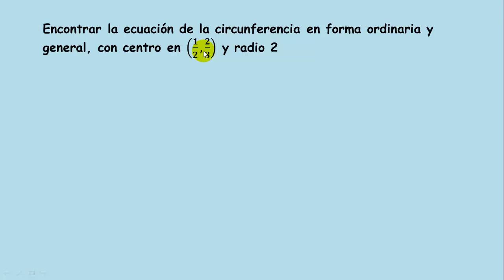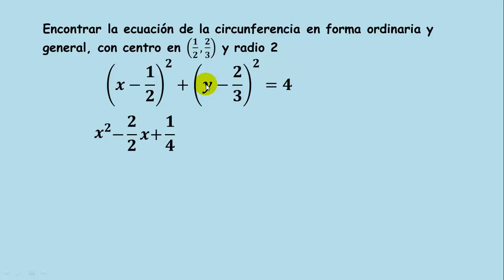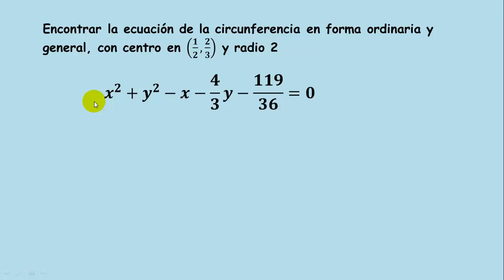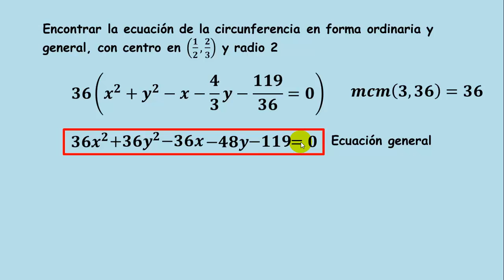Ecuación ordinaria y general de circunferencia con centro y radio dados con fracciones (Ejemplo 5)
En este video encontraremos la ecuación general y ordinaria de una circunferencia con centro y radio dados, con fracciones, desarrollando binomios al cuadrado paso a paso, y sustituyendo en una fórmula muy sencilla.